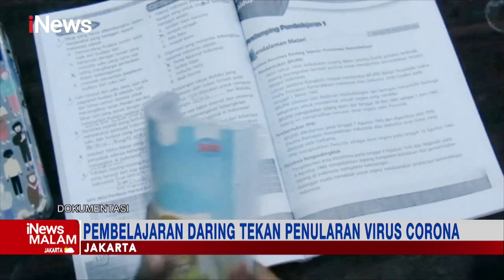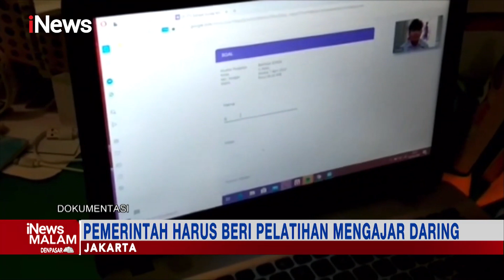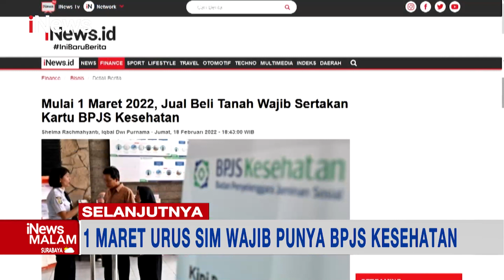iNewsMalam 20 Februari 2022 Segmen 3